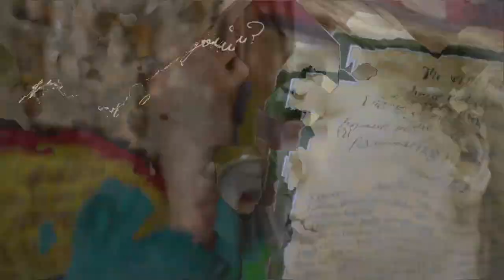2017 demo reel for muse website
i needed to make a demo reel for a school project and although i hadvent made that many videos recently these are some decent shots i guess so i just kinda lumped them together